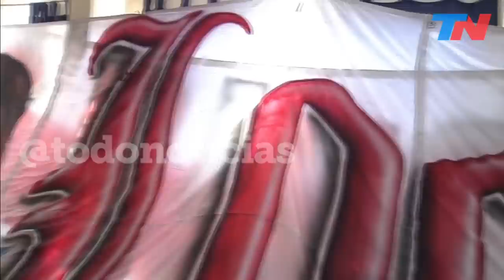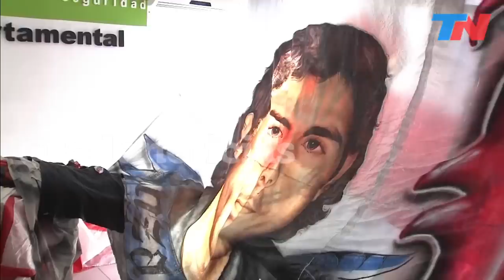Pistolas, drogas y entradas de reventa: el arsenal de los barras de River detenidos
Feroz interna barra en River. Juan Manuel Lugones, el titular de la Aprevide, aseguró que los diez detenidos “estaban acopiando armas para hacer una emboscada” a la facción rival. Entre las armas hay pistolas (incluida una pistola Thunder 9 Bersa), revólveres, plantas de marihuana, balas, plata en efectivo y entradas para reventa: el arsenal que les secuestraron a los barrabravas detenidos.
Doce armas de fuego, anderas gigantes, telones, cocaína, marihuana. El megaoperativo judicial se inició el domingo a la mañana para frenar una nueva guerra de la barra de River en la previa del partido ante Vélez. Entre los detenidos está el jefe de "Los Borrachos del Tablón", Sergio Alejandro Medina, alias Ale de Budge, a quien le habrían secuestrado armas en su casa y también su hijo Brian. El procedimiento también incluyó el domicilio de Nahuel Ojeda, el barra de la facción Grand Bourg que amenazó vía Instagram a Rodolfo D’Onofrio, asegurándole al presidente del club que terminaría "como un colador" si él iba preso.